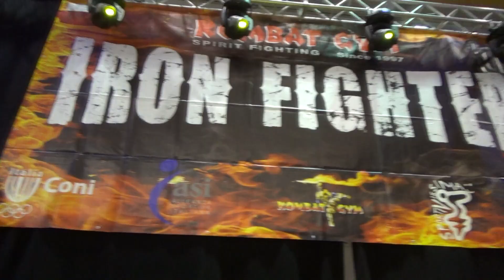Iron Fighter - Pordenone, Italy